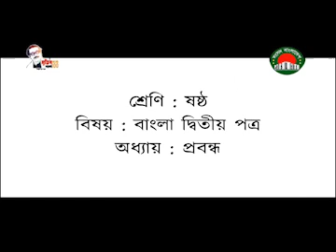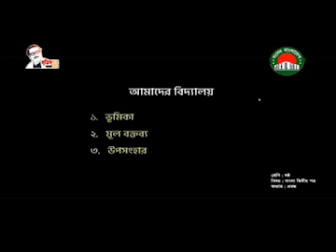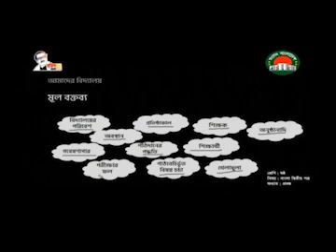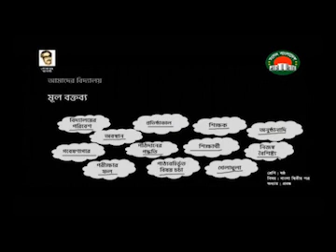১৭ আগস্ট ২০২০ ।। আমার ঘরে আমার স্কুল।। ষষ্ঠ শ্রেণি।। বাংলা ২য় পত্র।।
১৭ আগস্ট ২০২০ ।। আমার ঘরে আমার স্কুল।। ষষ্ঠ শ্রেণি।। বাংলা ২য় পত্র।।